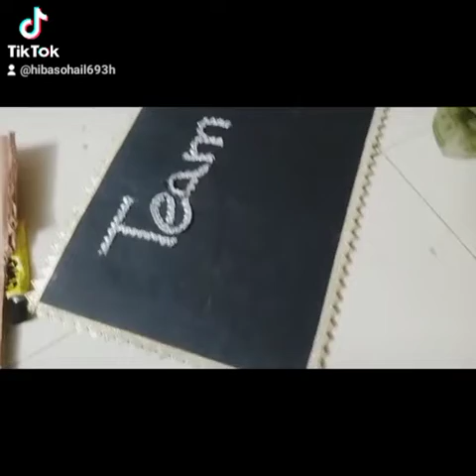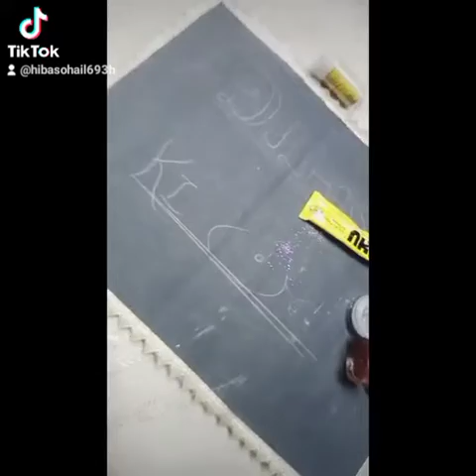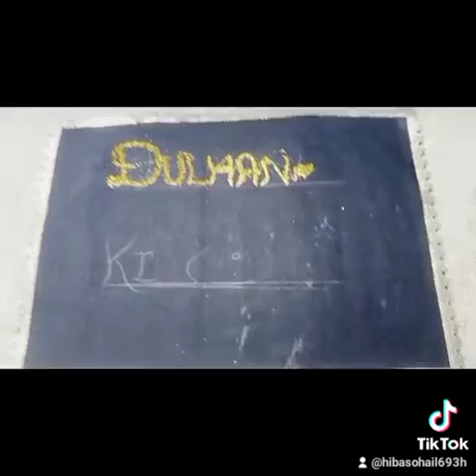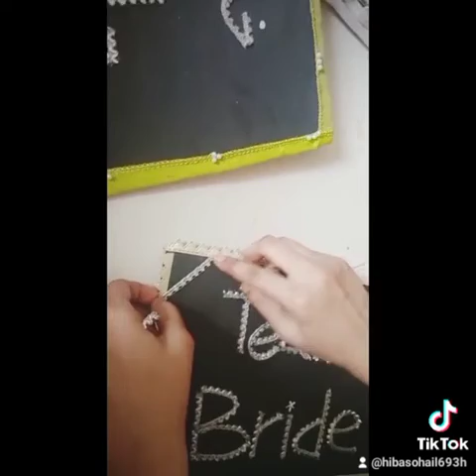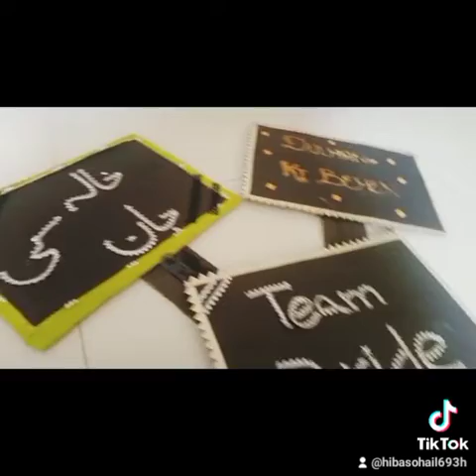Easy wedding handmade props